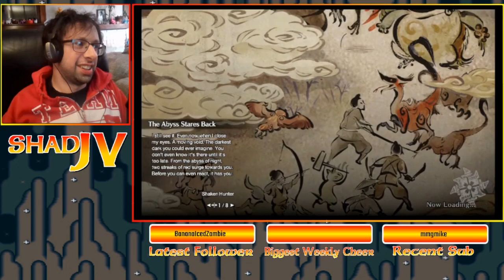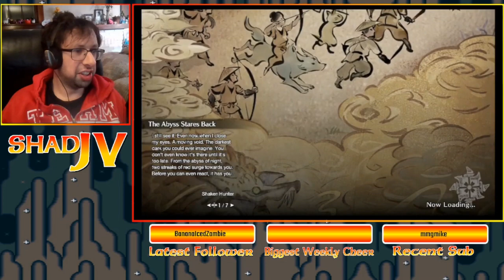Monster Hunter Rise - Nargacuga Grinds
It looks like Mike is going for Nargacuga armor. Hopefully the grinding doesn't take too many hunts!